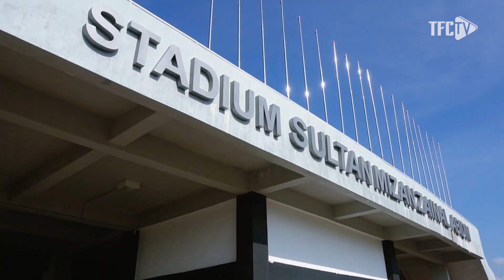PROMO TERENGGANU FC vs SABAH FA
🎥 PROMO MATCH TERENGGANU FC vs SABAH FA 🏴🏳️

our territory,
let's fight till the end